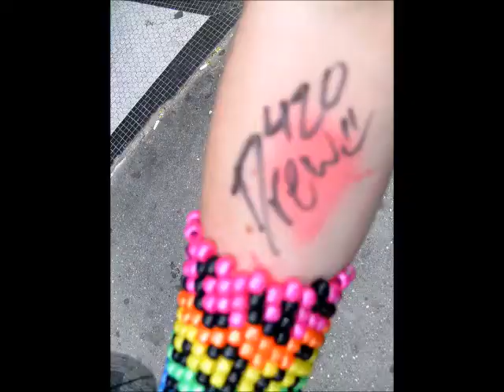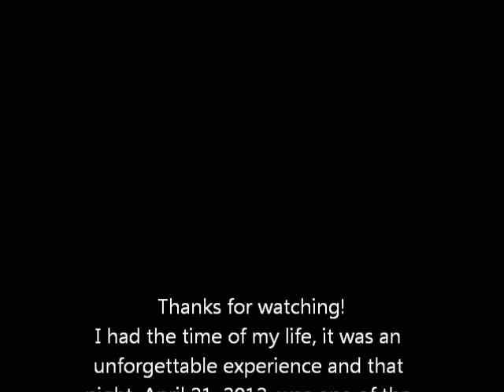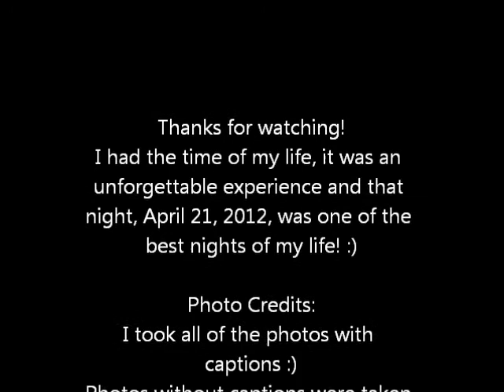The SGTC Report - Episode 21, PHOTOS FROM THE FIGHT TO UNITE TOUR IN CT!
Hey elites! Here are some photos I and some my friend Autumn took at the FTU tour on April 21, 2012 at the Webster Theater in Hartford, CT! I had a blast, it was so fun!
Hope you enjoy the pics!